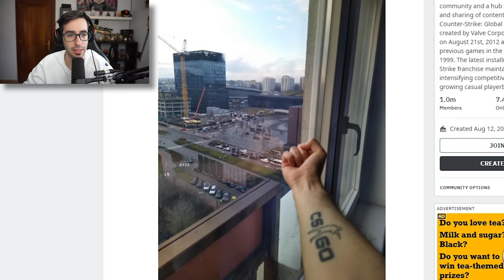¡REPORTAN A UN HACKER Y LO BANEAN AL INSTANTE! | LOS MEJORES CLIPS DE CSGO EN REDDIT #71